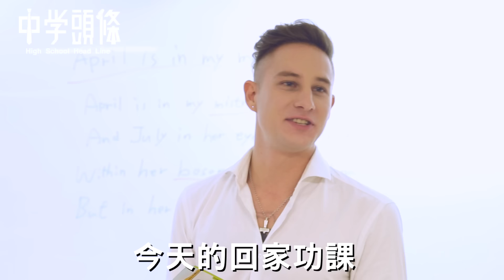中學頭條 - 帥老師永遠是對的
學生時期最希望遇到的就是顏值高的老師，
不管帥老師做什麼都是一種幸福，
但相對的遇到普通的老師可就完全相反了！

像是帥哥老師出的功課再多，學生也甘之如飴；
衣服穿得在花俏，穿在帥老師身上就像是天生的衣架子；
就算上課在吵鬧，只要帥老師的一句話.
同學們絕對是跳出來的為老師說好話。

遇到高顏值言的老師，是每一位求學子弟的夢想啊！

馬丁 　粉專搜尋→Martin Ferm - 方馬丁